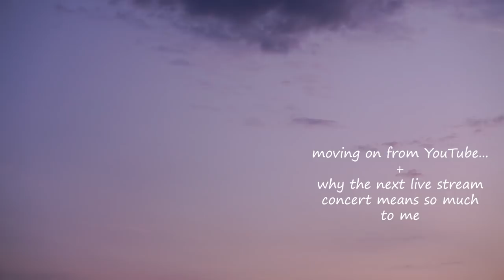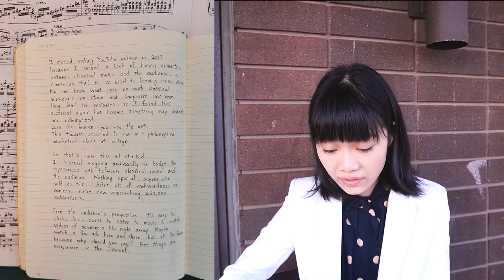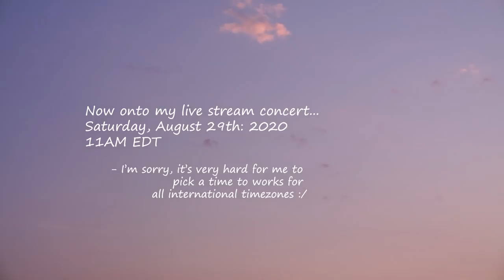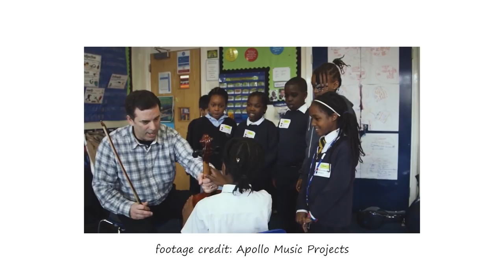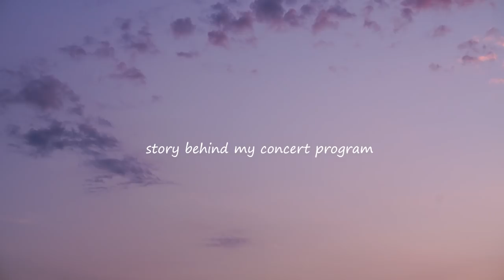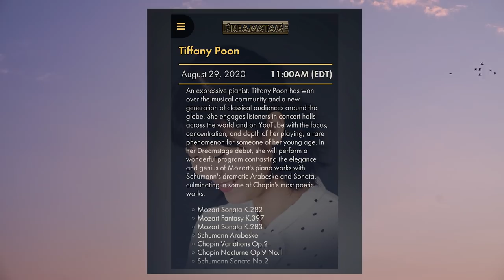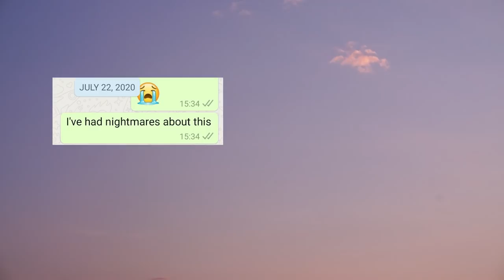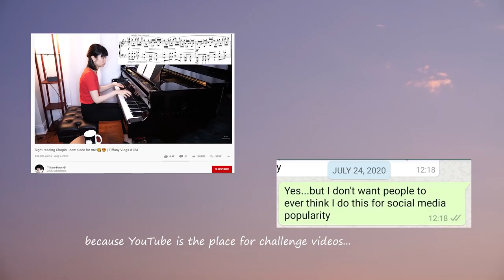Why this next concert means so much to me...🥺 | Tiffany Vlogs #127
Moving on from YouTube to the 3 dimensional world...
I hope you understand why this next concert means so much to me and appreciate how much thought I put into coming up with the program 🥺🙏❤

If you wish to support me: please buy a ticket!